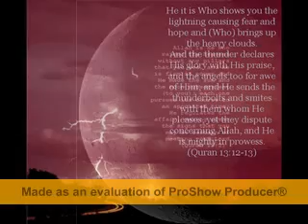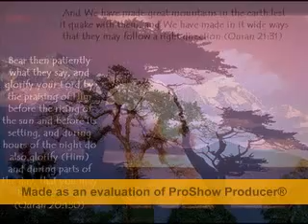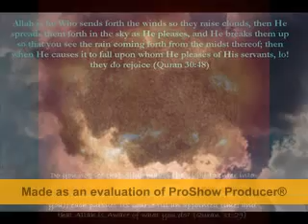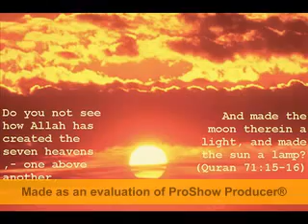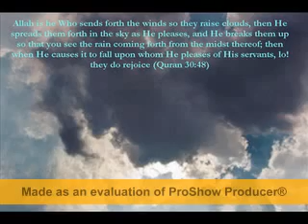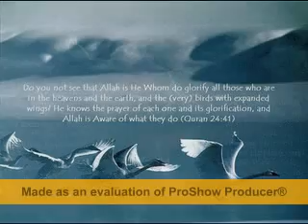أنشودة يا سيد الاخلاق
العفاسي